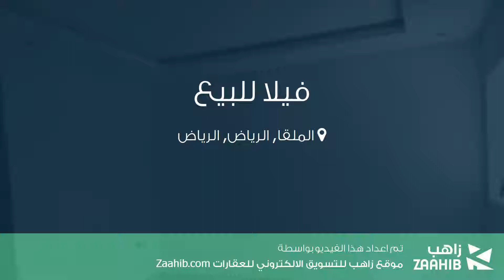فيلا للبيع في حي الملقا, مدينة الرياض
تفاصيل العرض:-

رقم: 4406950

ميزات:-

6 الغرف, 2 غرف أخرى, 4 عدد دورات المياه, 1 سعة مرآب السيارات, ملحق خارجي, غرفة خادمة, غرفة سائق, سكني, تجاري, صالة